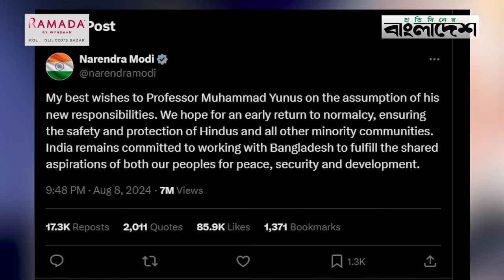ইউনূসকে শুভেচ্ছা জানালেন নরেন্দ্র মোদিসহ বিশ্বনেতারা | Dr Yunus | Narendra Modi